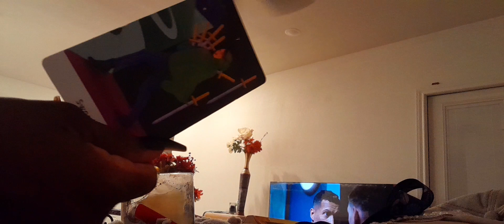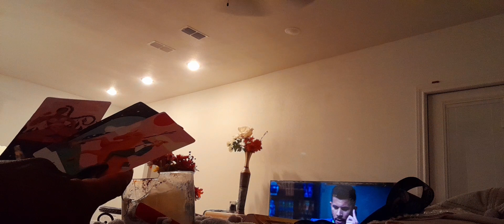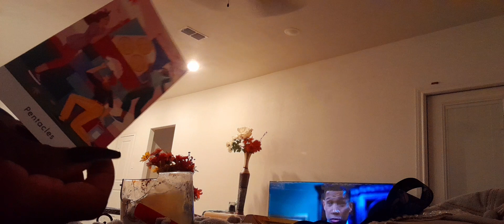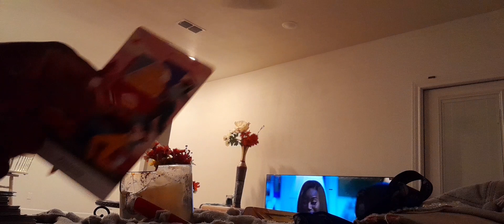SCORPIO ♏ NOW THIS TO MUCH WITCHCRAFT THAT WERE DONE OUT OF JEALOUSY